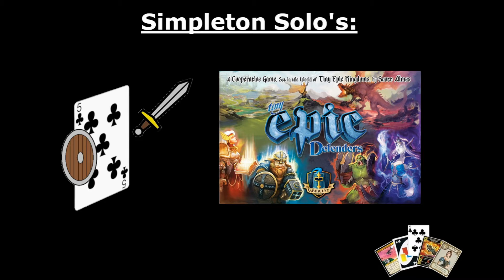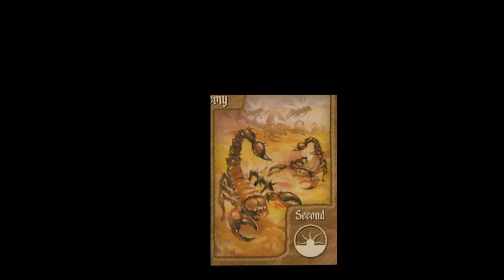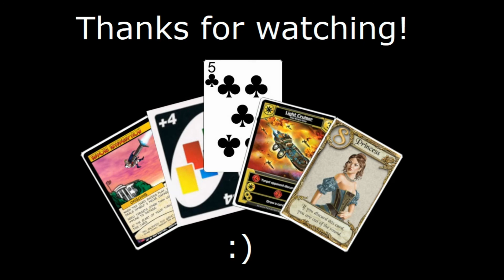Simpleton Solo's - Tiny Epic Defenders!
Hey everyone!  Got a new Simpleton Solo runthrough of Tiny Epic Defenders, in which we have a tiny yet EPIC time :D!  Seriously, this was one of the most hype games of Tiny Epic Defenders that I've played, so I'm glad I get to share it with you all!  So let's grab our sturdiest shields and set out for the regions in Tiny Epic Defenders!